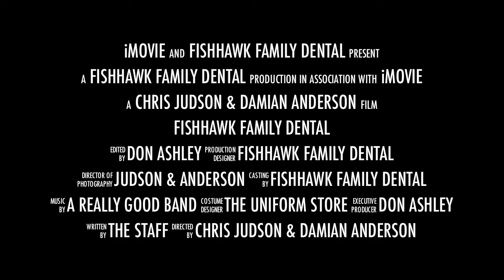Fishhawk Family Dental Trailer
Where I go to have the perfect smile